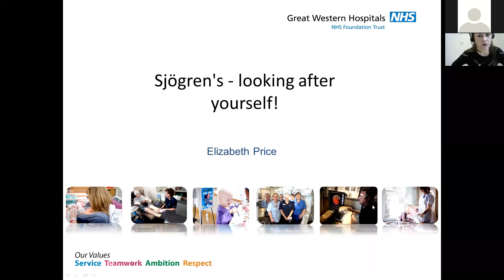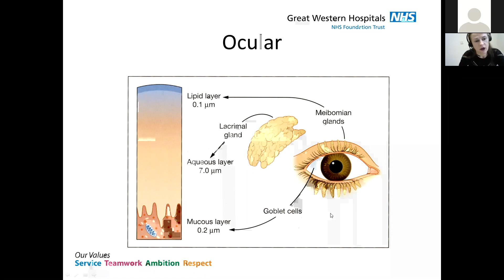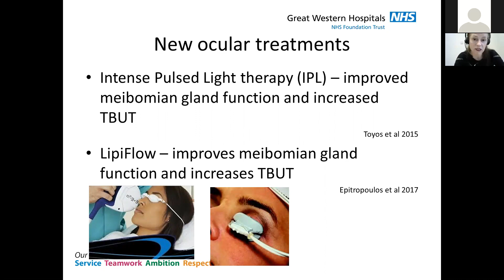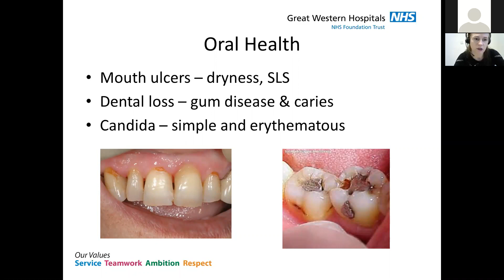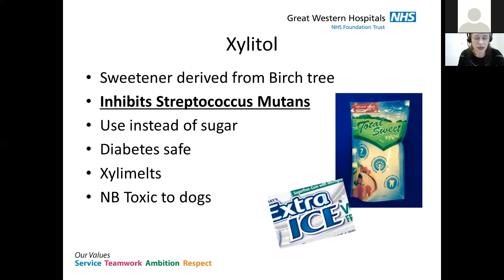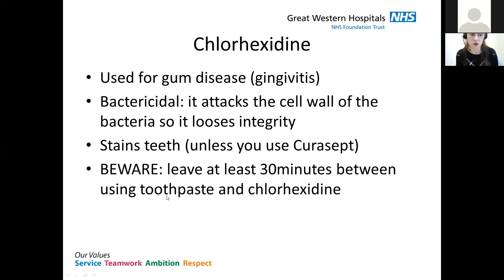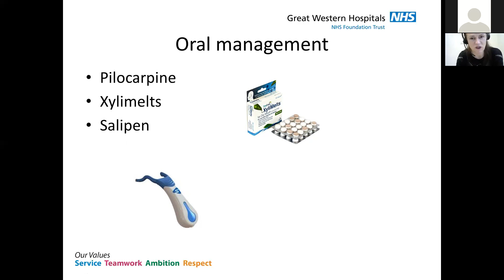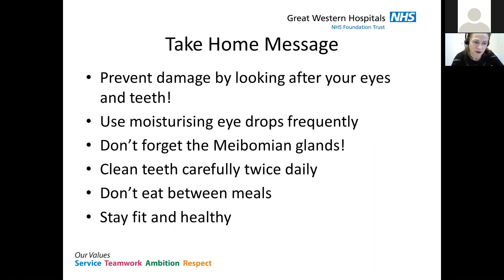BSSA Webinar - Looking After Yourself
The BSSA was delighted to hold its very first live webinar. It was presented by Dr Elizabeth Price, Consultant Rheumatologist at the Great Western Hospital in Swindon. Dr Price is also BSSA Medical President and Trustee.